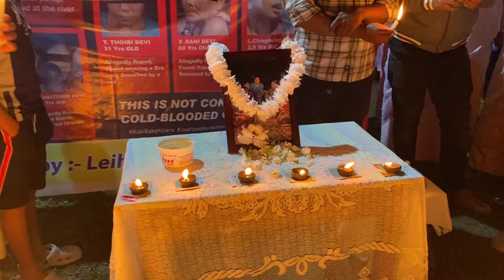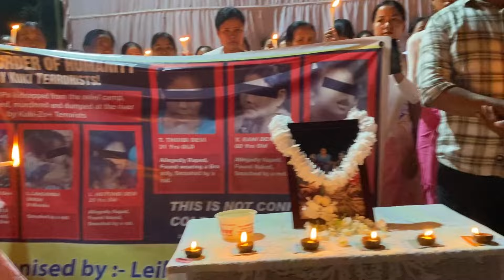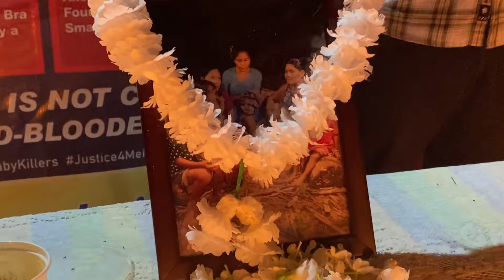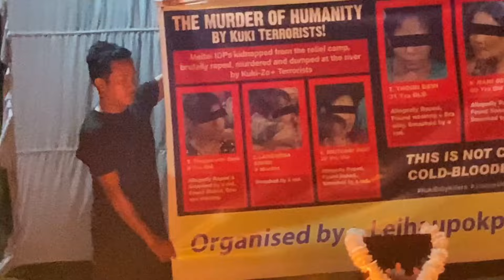WE WANT JUSTICE FOR INNOCENT ￼SOUL✊🏻|| CANDLE LIGHT VIGIL🕯️|| LeihauPokpi Naha Lup💪🏻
WE WANT JUSTICE FOR INNOCENT SOUL✊🏻|| CANDLE LIGHT VIGIL🕯️

ORGANISED BY :- LEIHAUPOKPI NAHA LUP✊🏻

IRUNGBAMBROTHERSVLOGS
FROM CACHAR JARIBOND LALA